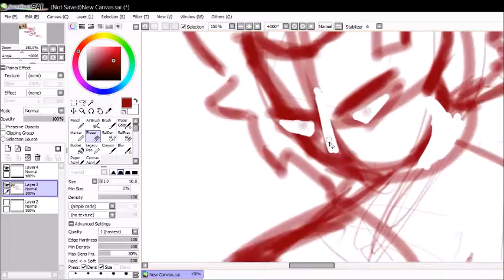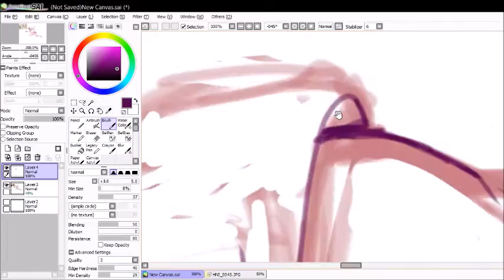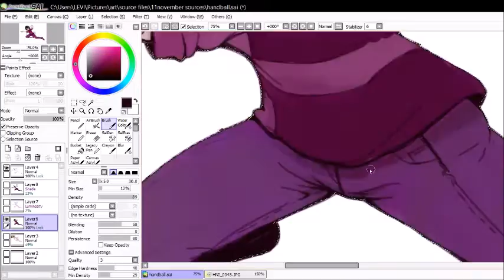Speedpaint- Handball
time elapsed: 2 hours 15 minutes